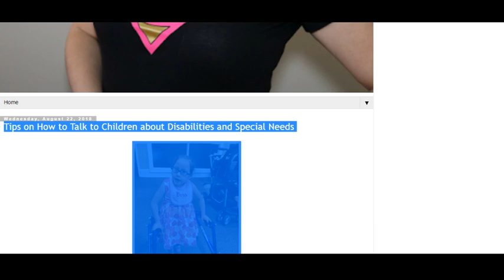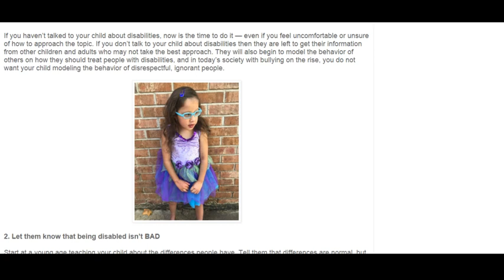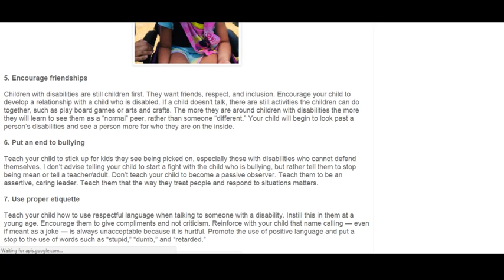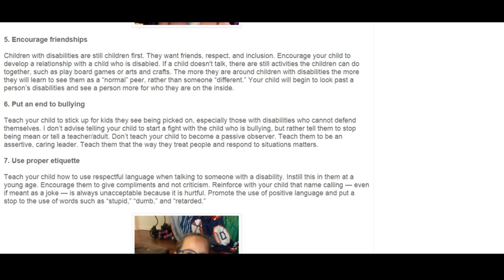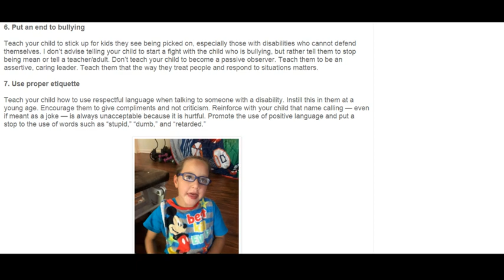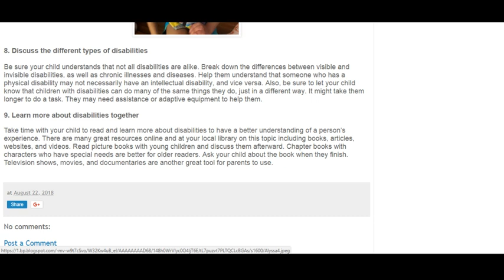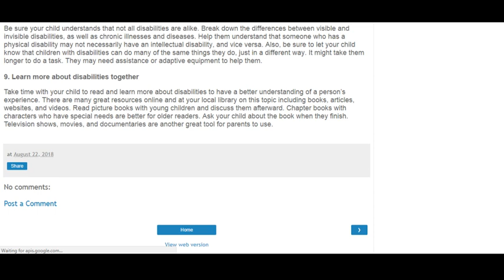Tips on How to Talk to Children about Disabilities and Special Needs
This is my daughter's blog page about her daughter. I am so proud of my granddaughter! And of you, my daughter, Brittany Greer Huggins.

In a perfect world, my daughter would never be stared at, whispered about, made fun of, or mistreated by people who don’t understand her. Instead, she would be praised for her individuality, unique abilities, beautiful personality, and her capacity to overcome any obstacle put in her way. Although she faces many physical and cognitive challenges, she is still a six-year-old child — and it is my hope that she will grow up in a world that is more understanding and accepting.

In order to make sure that our future generations grow up in this idealistic world, it is vital that parents spend more time talking to their children about disabilities and special needs. By normalizing disabilities and exposing our children to people with special needs, we are encouraging the creation of these relationships.

Finding the right words and timing to talk to your child about disabilities is challenging. Below are tips to help break the ice and begin the discussion.

1. Start the conversation

If you haven’t talked to your child about disabilities, now is the time to do it — even if you feel uncomfortable or unsure of how to approach the topic. If you don’t talk to your child about disabilities then they are left to get their information from other children and adults who may not take the best approach. They will also begin to model the behavior of others on how they should treat people with disabilities, and in today’s society with bullying on the rise, you do not want your child modeling the behavior of disrespectful, ignorant people.

~ Buddha   : )